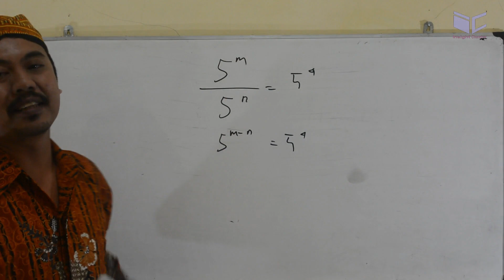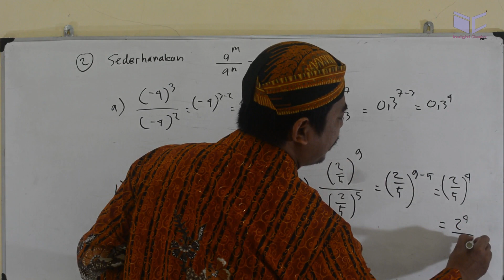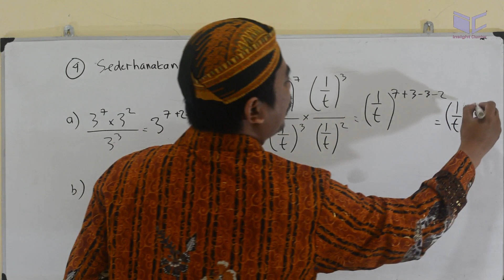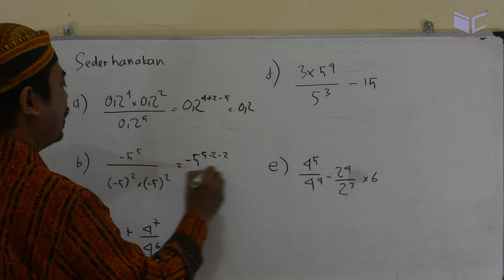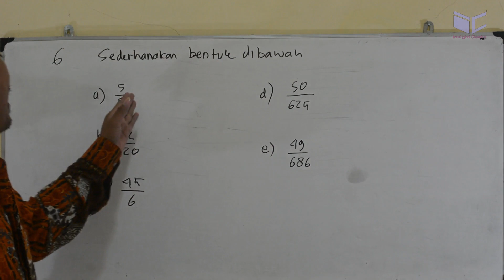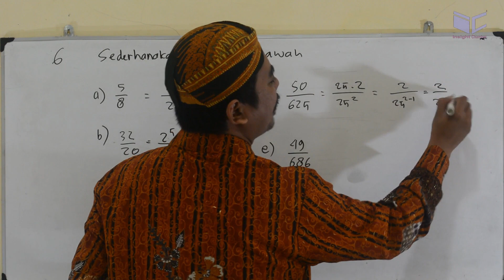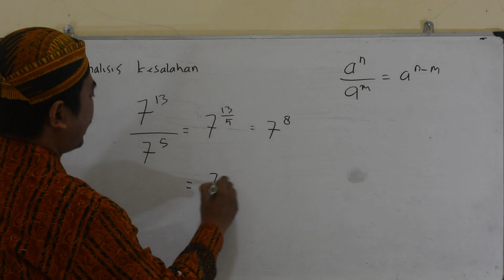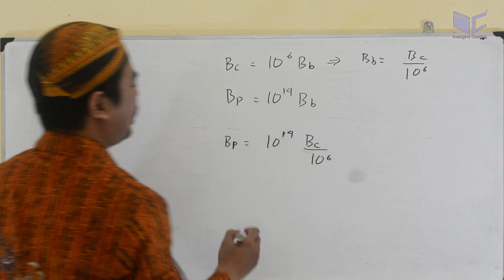latihan 1.3 matematika kelas 9 bse k13 rev 2015 perpangkatan dan bentuk akar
pembahasan buku bse kelas 9 revisi 2018 komplit

revisi 2015
bab9 persamaan linear dua variabel